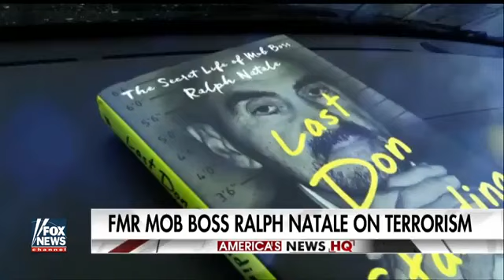Eric Shawn exclusive Mob boss' blunt message for terrorists